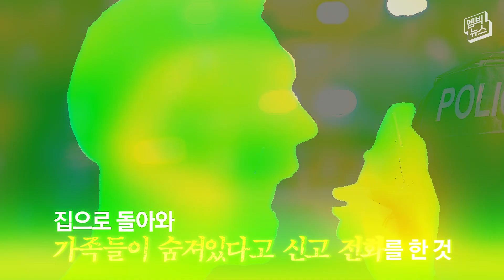흉기에 찔린 아들 지키려던 아내까지 살해..."범행 사흘 전부터 계획"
외출에서 돌아와보니 아내와 아이들이 숨져있다고 신고한 40대 가장

범행 이후 PC방에 가 2시간 동안 있다가 돌아온 남성은
최초 경찰조사에서 "알리바이를 댈 수 있다"고 밝힌것으로 알려졌습니다.

경찰에 추궁에 이 남성 결국 범행을 자백했는데요.

경찰 조사결과
"범행 사흘전부터 계획했다"고 진술한 것으로 전해졌습니다.